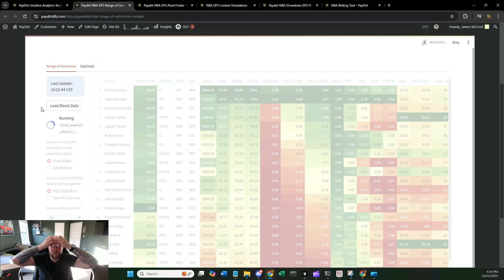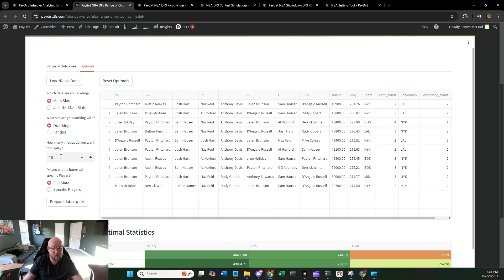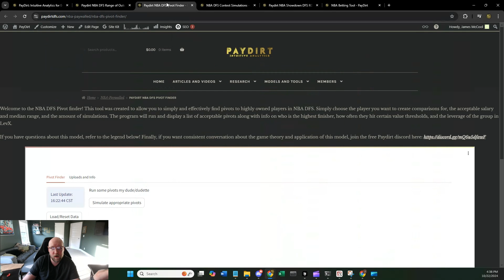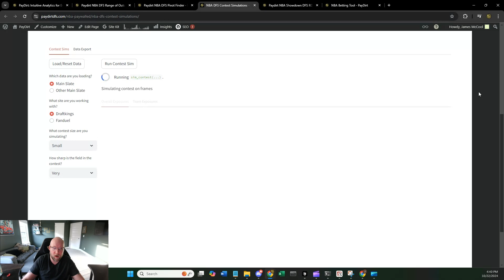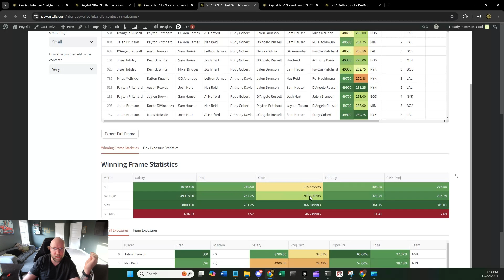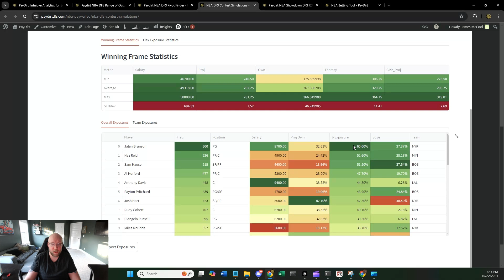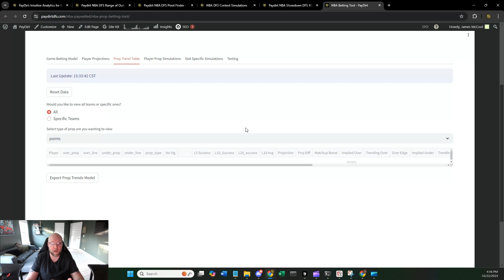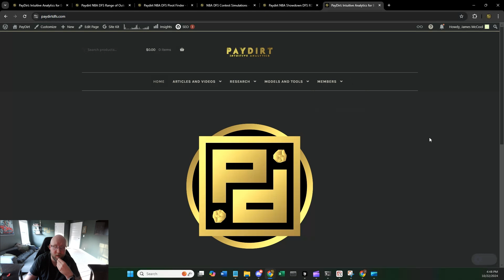Paydirt NBA Tools and Tutorial for 2024!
The opening day launch of the NBA DFS and betting tools for Paydirtdfs.com this video breaks down each tool, how they should be used, and some thoughts on NBA DFS in general.